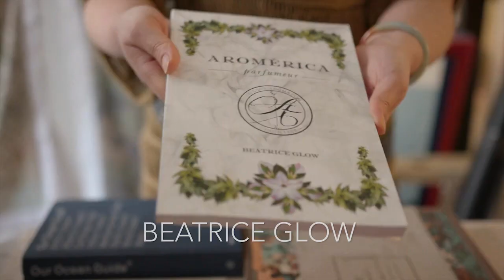LMCC's Workspace Studio Visits with 2019-2020 Artists-in-Residence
LMCC's Workspace Studio Visits with 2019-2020 Artists-in-Residence: Zaq Landsberg, Christine Wong Yap, Gabriel Garcia Roman, Sara Jimenez, Beatrice Glow, Kevin Quiles Bonila, Naomi Safran-Hon, Amy Lee Sanford, Zac Hacmon, and Sydney Shen.

Join LMCC on October 17-18, 2020, 12pm-1pm EST for LMCC's Virtual Workspace Studio Visits.

LMCC’s flagship program, Workspace is a nine-month studio residency based in Lower Manhattan that focuses on creative practice development for emerging artists. Workspace offers space for experimentation and dialogue with peers and arts professionals, as well as career-advancement opportunities.

Video by The Cortizos, edited by Beatrice Glow and Amy Lee Sanford.

About LMCC:
Founded as Lower Manhattan Cultural Council, LMCC serves, connects, and makes space for artists and community.

Since 1973, LMCC has been the quiet champion for independent artists in New York City and the cultural life force of Lower Manhattan.